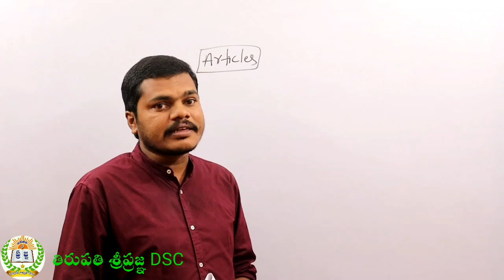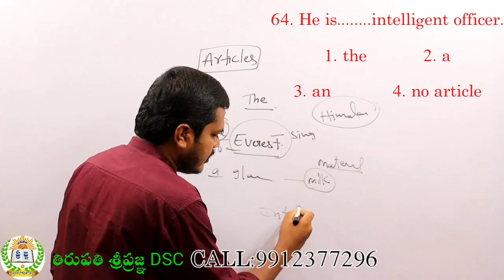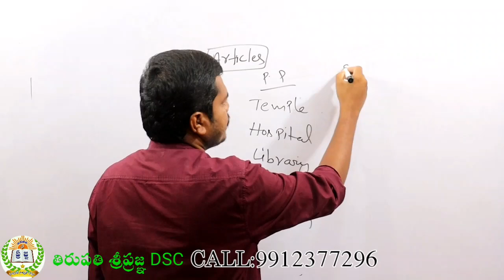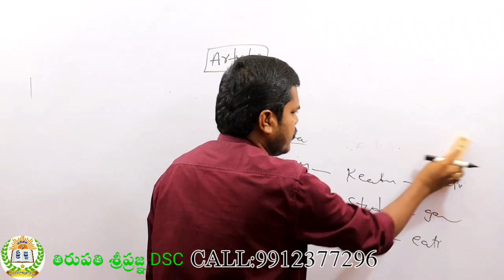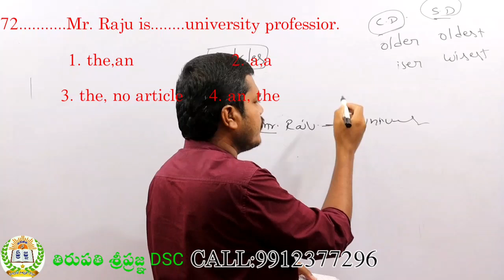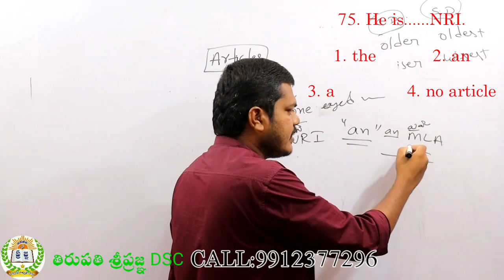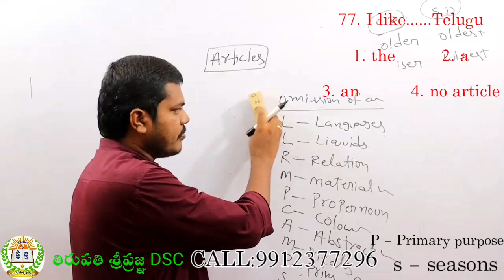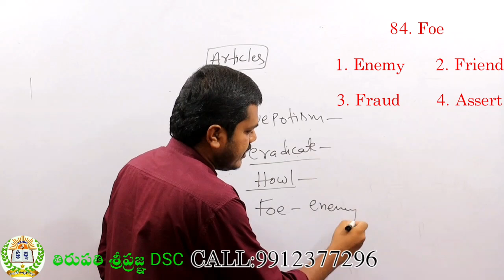RGT-1 ఇంగ్లీష్ ANSWERS.||తిరుపతి శ్రీప్రజ్ఞ DSC|| SYLLABUS SHEET IN Description👇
1) పూర్తి ఆన్లైన్ సైకాలజీ వీడియోల కొరకు గూగుల్ ప్లే స్టోర్ లో
      "TIRUPATI SRIPRAGNA DSC"APP ని డౌన్లోడ్ చేస్కొండి.
2) ప్రతి క్లాసు  పూర్తిగా బ్లాకు బోర్డ్ పైనే బోధించబడును
3) ప్రతి టాపిక్ ను చిత్రపటాలతో.